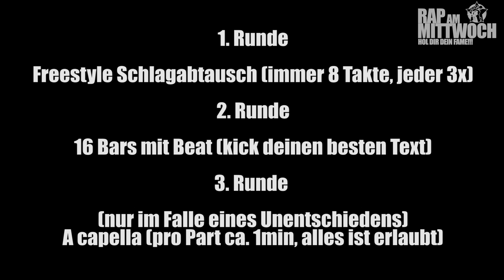RAP AM MITTWOCH: 02.04.14 BattleMania Halbfinale (3/4) GERMAN BATTLE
*RAP AM MITTWOCH* PRÄSENTIERT EUCH DIE BATTLEMANIA VOM 02.04.14!!!

MIT DABEI WAREN DIE BATTLEMANIACS DAVINCI, PERCEE, AHES, MC MAIK, MIRKO FON, ENEMIY, NESTOR & MAIN MOE!!!

MODERATION BEN SALOMO UND DJ PETE!!!

BATTLESCOUTS: TIERSTAR & MIKE FICTION!!!

GREMIUM: JAMIE, TIERSTAR, KARATE ANDI

EXPERTEN: TIERSTAR!!!

VERDAMMT KONTROVERS!!!

HOL DIR DEIN FAME!!!